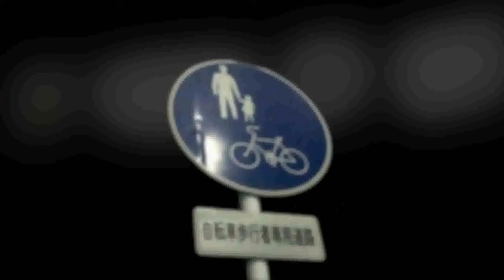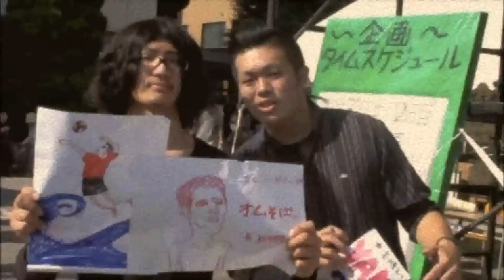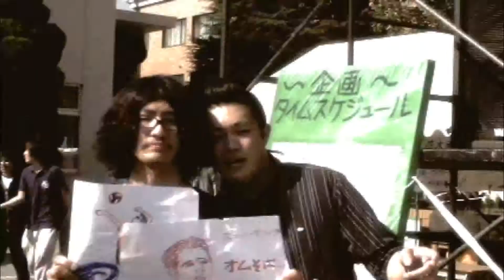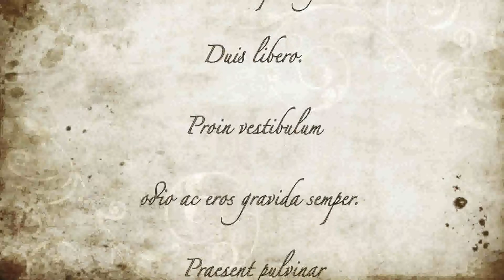No Music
うんけ